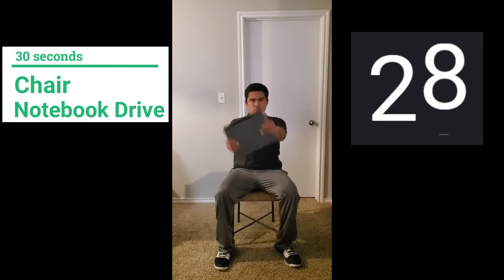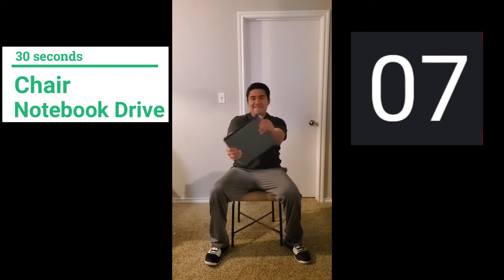The Best Classroom and At Home Workout with Coach Lopez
If your looking for workouts you can perform in a classroom or in the comfort of your home. You have come to the right place. Here's a quick & fun exercise routine, and all you need is a chair and any type of notebook. Have fun!